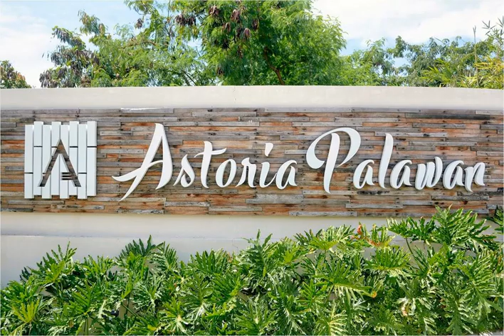Astoria Palawan - Puerto Princesa - Philippines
Astoria Palawan hotel city: Puerto Princesa - Country: Philippines

Address: Km 62 North National Highway, Barangay San Rafael, Puerto Princesa; zip code: 5300

Astoria Palawan is a beautiful resort located in Puerto Princesa. It boasts a private beach area, a 35 metre infinity pool and a children’s playground. Free WiFi access is available in this resort.

 -- Das Astoria Palawan ist ein wunderschönes Resort in Puerto Princesa. Freuen Sie sich auf einen eigenen Strand, einen 35 m langen Infinity-Pool und einen Kinderspielplatz. WLAN nutzen Sie in diesem Resort kostenfrei.

 -- Het Astoria Palawan is een prachtig resort in Puerto Princesa. Het beschikt over een privéstrand, een zwembad van 35 meter en een speeltuin. Er is gratis WiFi beschikbaar.

 -- Situato a Puerto Princesa, lo splendido resort Astoria Palawan vanta una spiaggia privata, una piscina a sfioro di 35 metri, un'area giochi per bambini e la connessione WiFi gratuita.

 -- Astoria Palawanはプエルト・プリンセサに位置する美しいリゾートです。プライベートビーチエリア、35mのインフィニティプール、子供用の遊び場を併設しています。このリゾートでは、無料Wi-Fiを利用できます。  ホンダ湾のすぐそばにある宿泊施設は、プエルトプリンセサ国際空港から車で90分です。無料駐車場を提供しています。 ...

 -- 这家美丽的Astoria Palawan度假酒店位于Puerto Princesa市，设有私人海滩区、35米的无边缘游泳池和儿童游乐场，提供免费WiFi。  客房距离本田湾（Honda Bay）岸边仅有数步之遥，距离Puerto Princesa International Airport国际机场亦有90分钟车程。度假酒店提供免费停车场。  时尚的客房配有典雅装潢、DVD播放机、休息区以及带微波炉的用餐区。浴室为私人设施，配有免费洗浴用品和淋浴设施。  客人可以使用Astoria...

 -- Красивый курортный отель Astoria Palawan находится в городе Пуэрто-Принсеса. К услугам гостей собственный пляж, пейзажный бассейн длиной 35 метров и детская игровая площадка. На территории курортного отеля работает бесплатный Wi-Fi.

 -- يُعد أستوريا بالاوان أحد المنتجعات الجميلة الواقعة في مدينة بويرتو برينثيسا. ويتميز بمنطقة شاطئ خاص ومسبح لا متناهي بمساحة 35 مترًا وملعب للأطفال. كما تتوفر خدمة الواي فاي مجانًا في هذا المنتجع.